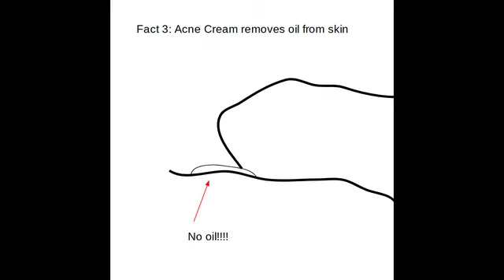June 2021 ''Sunk by Sunscreen'' Incident